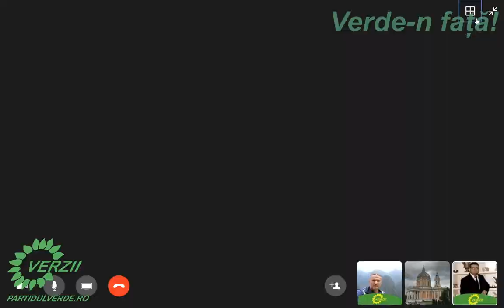Verde-n față! cu activiști din Moldova adevărată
Participă Dan Acibotăriță, lider al verzilor din Suceava și Cătălin Anechitoaiei, lider de la Iași. Ajutați-ne să răspîndim unda verde pe internet!